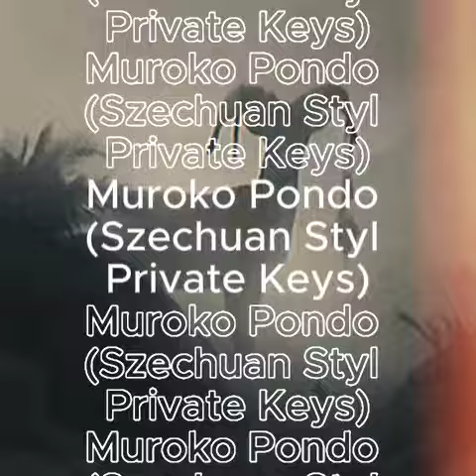Muroko Pondo (Szechuan Styl Keys)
This genre that I create is called 'Stance Music" and yes I am the founder. And I promise that you're going to like this